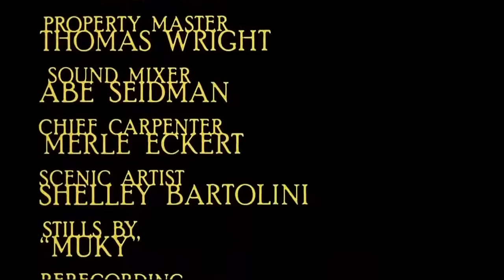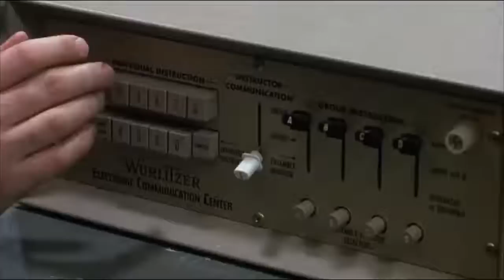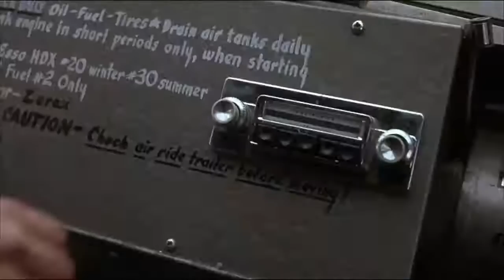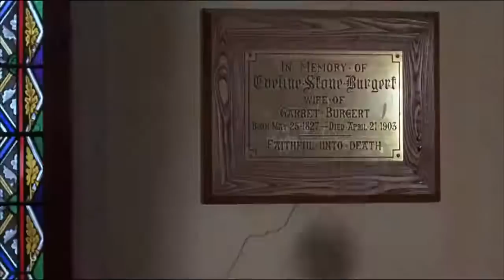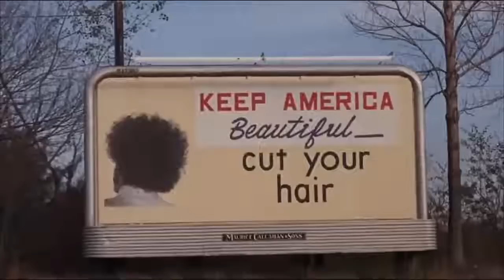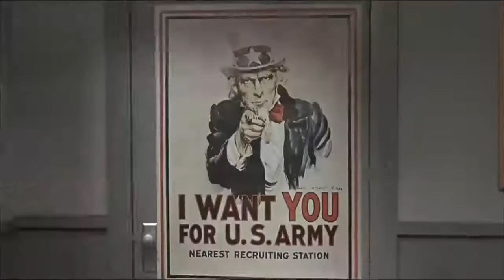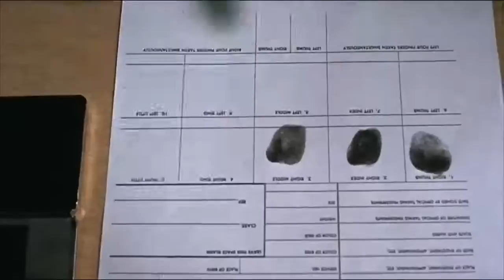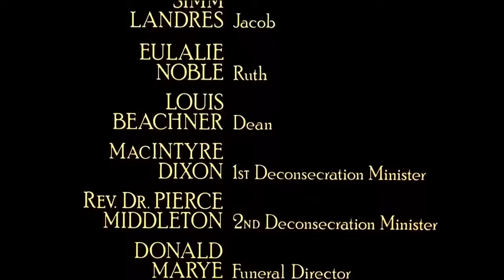Alice's Restaurant FULL MOVIE 1969